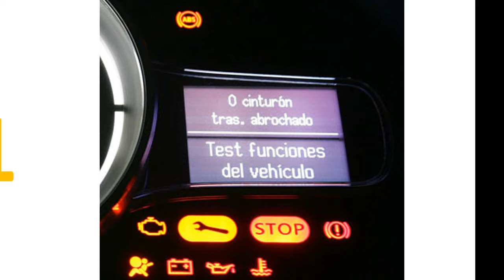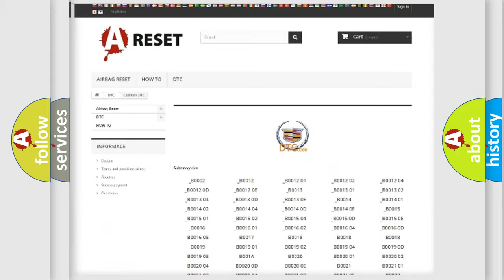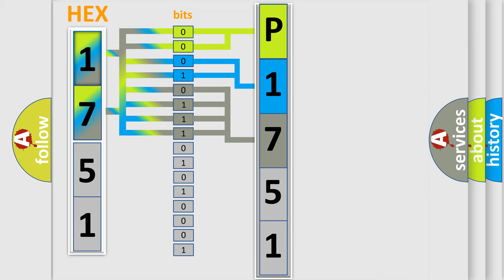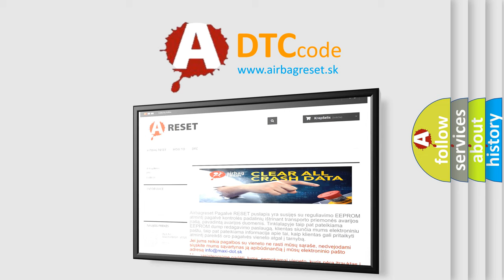DTC cadillac P1751 Short Explanation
Contents:
0:21 Basic DTC analysis according to OBD2 protocol standard.
1:48 Insight into programming
2:58 A diagnostically understandable description of the Diagnostic Trouble Code
3:05 Basic error definition

Make:
Cadillac
Code:
P1751
Definition:
ABS Regenerative Axle Pressure Sensor Erratic
Description:
Ignition ON.Ignition voltage is greater than 10 volts.
Cause:
C012C 0F or C12BBSignal is erratic and changes faster than physically allowed.